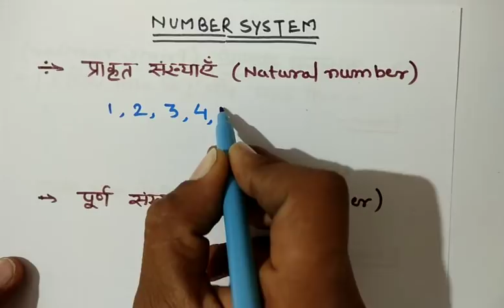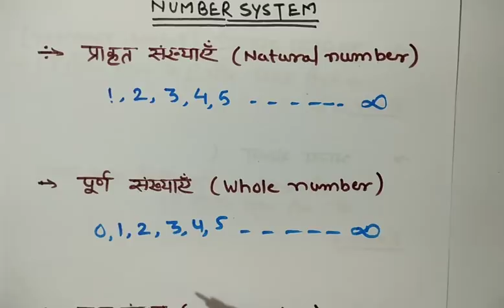Number System Part 1 Most Advanced Classification Of Number - (target government naukri)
Number System  Most Advanced Classification Of Number - target government naukri -  Maths ssc bank railway संख्या पद्धति